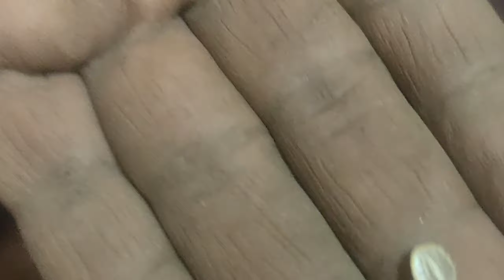How to grow Coriander at home easily ||ఇంట్లోనే కొత్తిమీర సులువుగా పెంచుకునే విధానం||organic farming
ఇంట్లోనే చాలా సులువుగా ఎటువంటి ఖర్చు లేకుండా  కొత్తిమీర పెంపకం చూద్దాం ..
Hello friends,
I'm Sowmya Youtuber "Sowmya smart home" In our channel we deal with received, vlogs, health tips, suggestions for kids and gardening tips.
ఆకుకూరల పెంపకం, కొత్తిమీర పెంపకం,
How to grow Coriander at home easily in telugu||
Coriander leaves growing in Telugu | soil mixing in Telugu || Gardening tips in telugu || leafy vegetables growing at home easily | gongura  growing in Telugu

Watch till the end for don't miss those.

Click on the below links